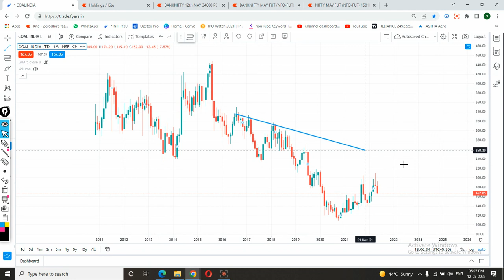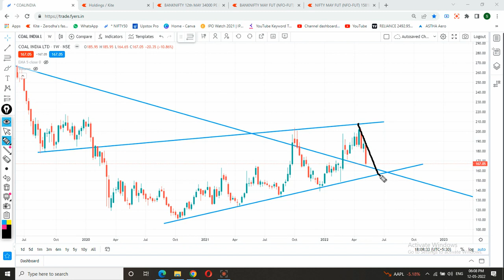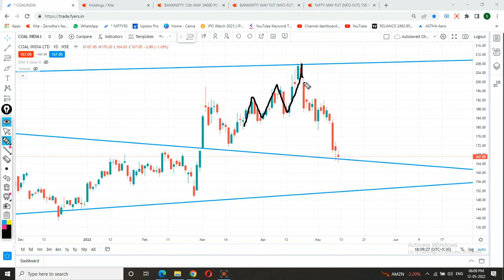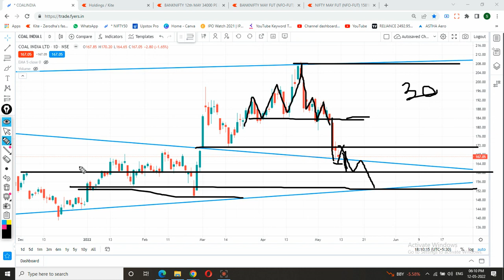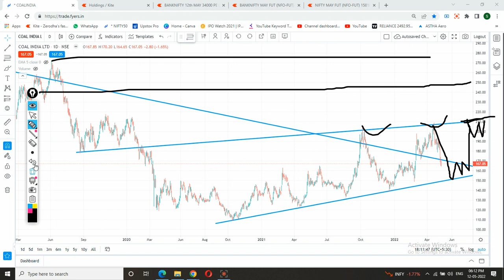Coal india share | Coal india share latest news | coal india stock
Coal india ltd share is under buy radar. This can be a good pick to enter and hold for short term as well as long term gain. Coal india share latest news one can find on different channels. This share can give a big profit with small stop loss. Buy/Sell only if meet our terms. Please before taking any decision consult your advisor.

coalindiashare Coal indiastockanalysist

coal india share latest news in hindi,
coal india share 18 october,
coal india share analysis today,
coal india share anil singhvi,
coal india share dividend date 2021,
coal india share dividend history,
coal india share details,
coal india share record date,
coal india share target price,